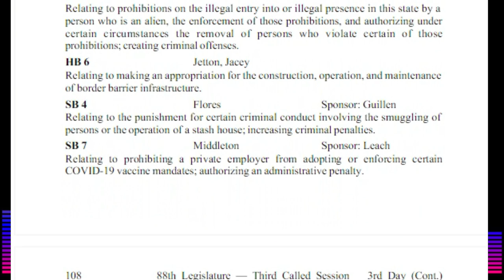🚨🚨 TEXAS DECLARA LA GUERRA A LOS INVASORES ILEGALES NOTICIAS DE ESTADOS UNIDOS DE AMÉRICA.